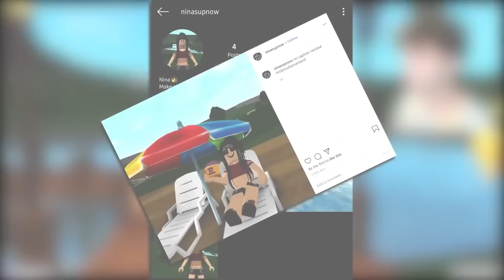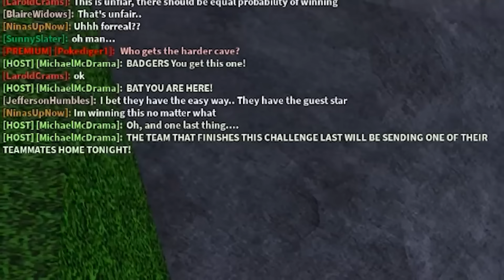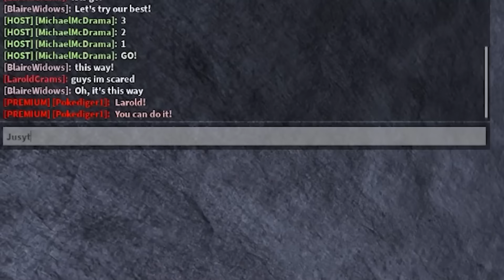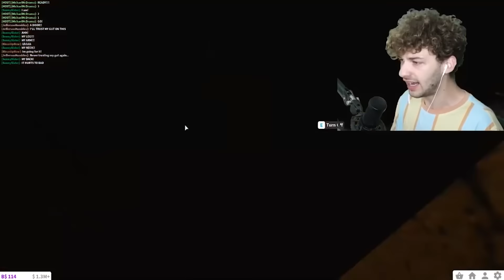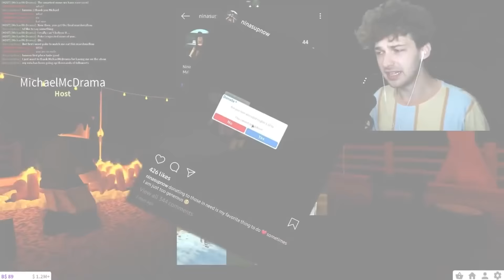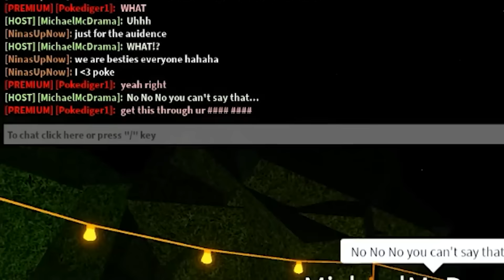Roblox Drama Island.. (Full Movie)